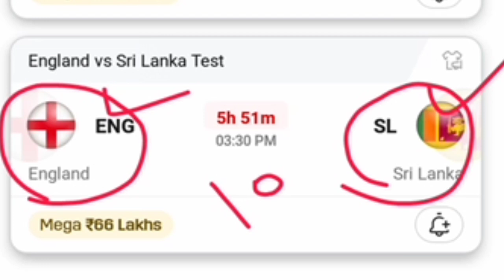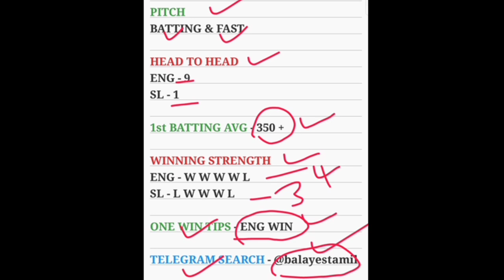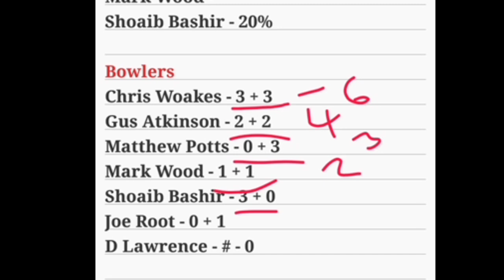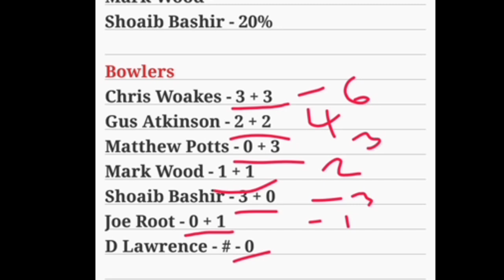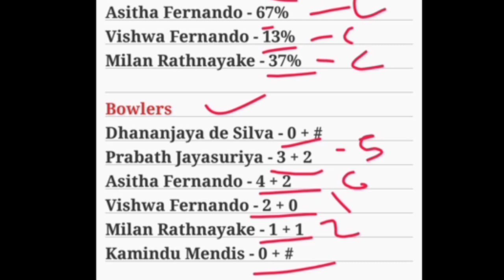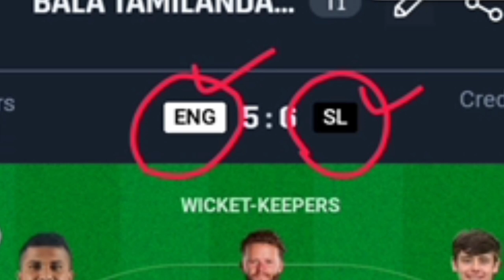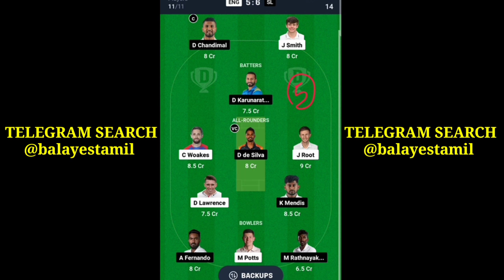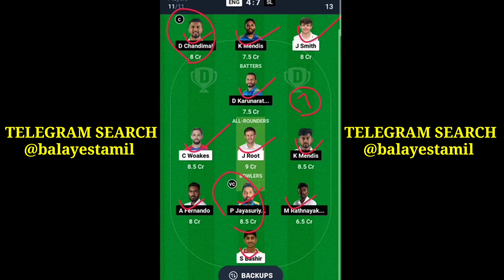ENG vs SL / 2nd Test Match / Dream11 / Prediction / Pitch Report / Grand League Teams / Playing 11